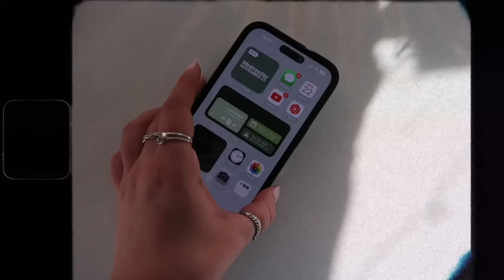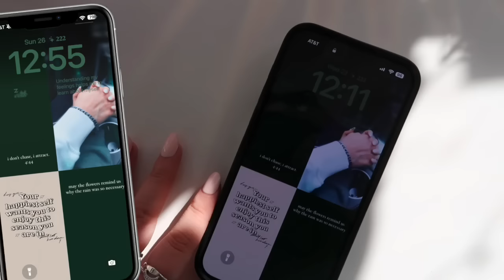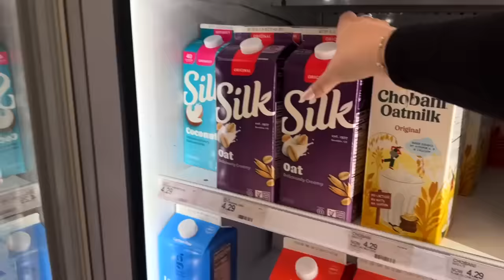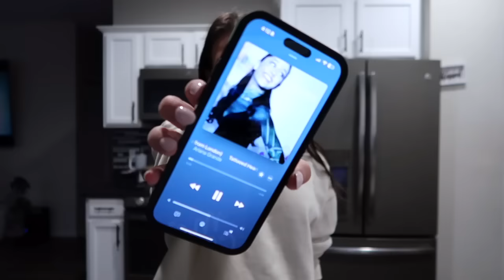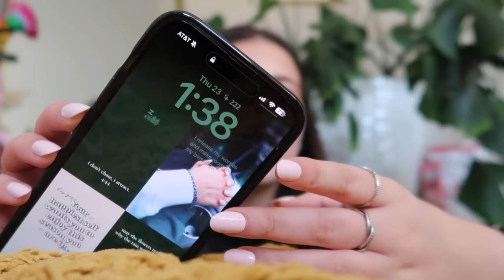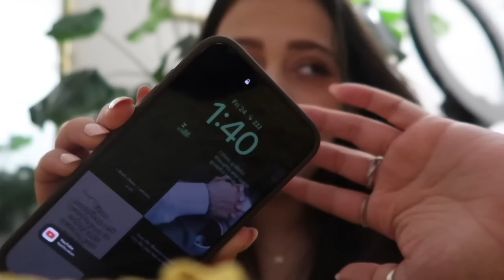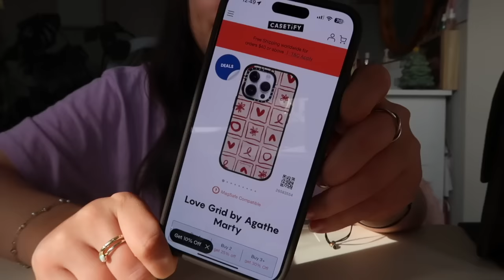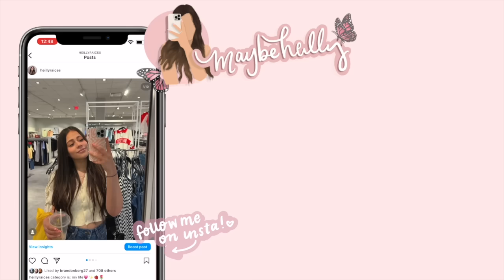making my life aesthetic w phone cases, shopping, baking and coffee🤎☕️✨🛍️📱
i want to romanticize my life to the point that i can watch my videos and want to relive the day. i definitely feel like this video hugged me and now im sharing it with you✨🤎📱☺️